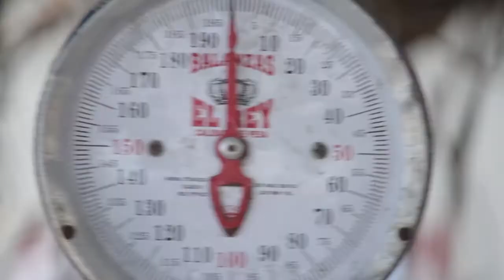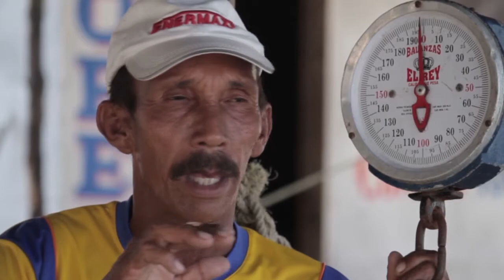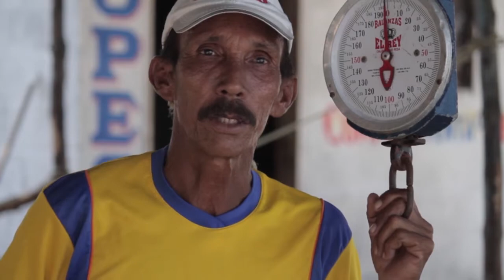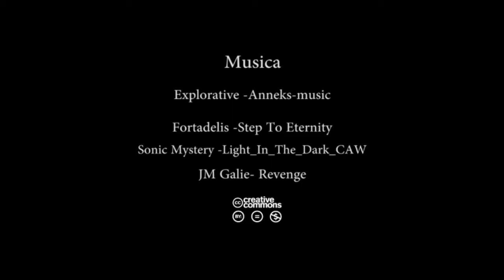Tiburones y rayas.